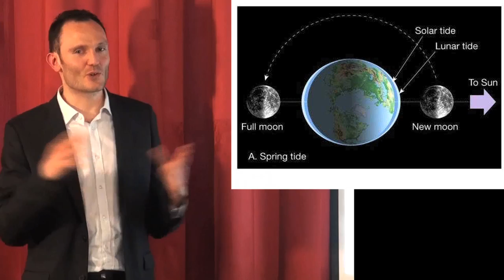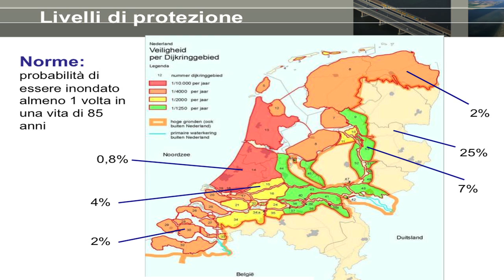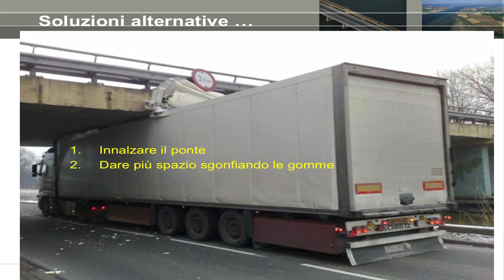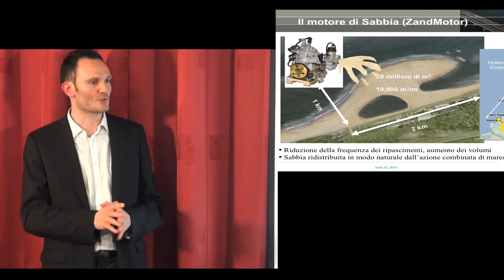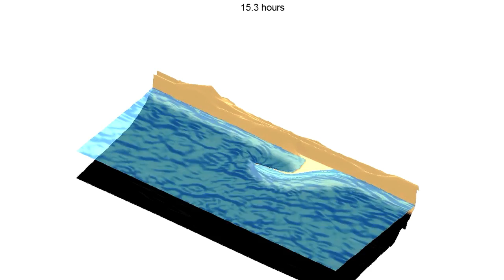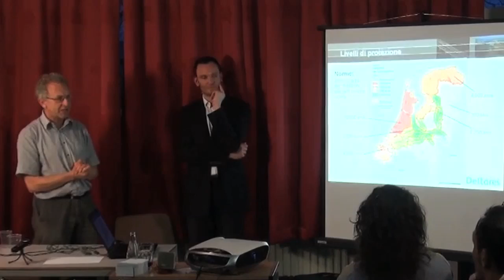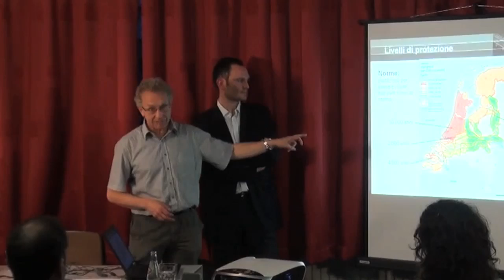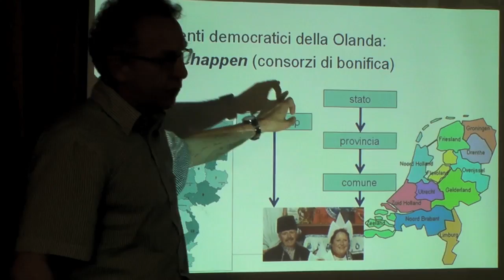Olandesi Maestri d'Acqua - Seconda Parte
Evento Italian Professionals Netherlands